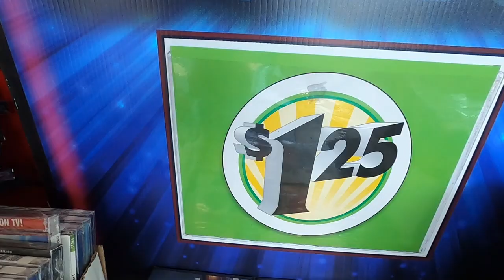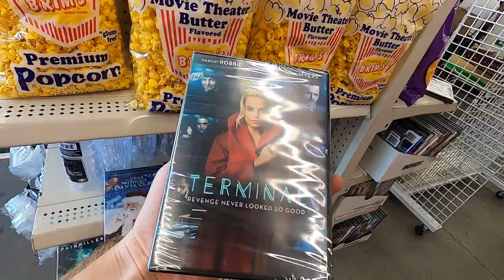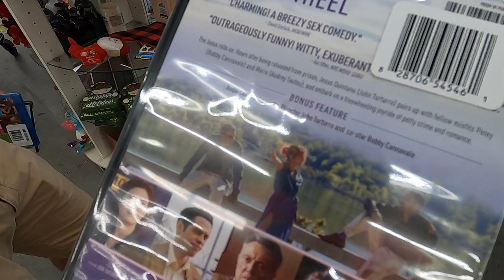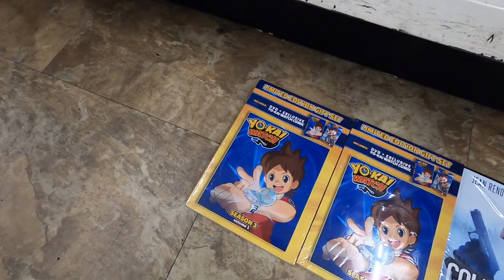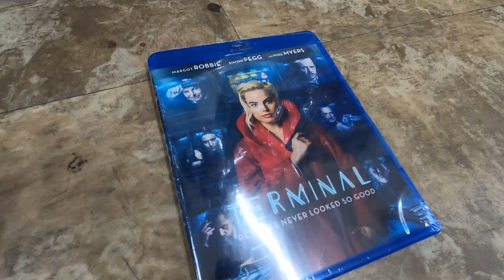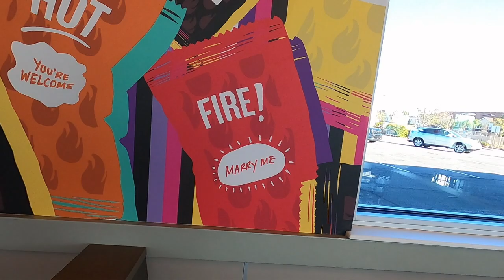Dollar Tree now charges $1.25 🤬 DVD Blu-Ray Hunting in Orlando🥰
I am in Orlando hunting for DVDs and Blu-Rays this time around. These locations have already upped the price to $1.25 but it's not the end of the world. I find some good stuff!